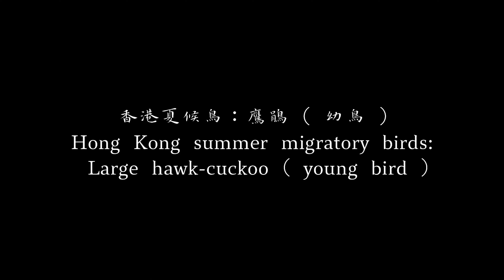4K60 香港夏候鳥：鷹鵑 ( 幼鳥 ) Hong Kong summer migratory birds: Large hawk-cuckoo ( young bird )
Want to see pictures of four
White-throated Kingfisher (feeding young birds) in one shot?.

鷹鵑 Large hawk-cuckoo
常見程度1-10 ( 8 )
居留狀況：
生境：泥灘/基圍等濕地
拍攝日期 : 2022-7-6
拍攝地點：香港

Residence status:
Habitat: mudflat/jiwei and other wetlands
Shooting Date: 2022-7-6
Location: Hong Kong